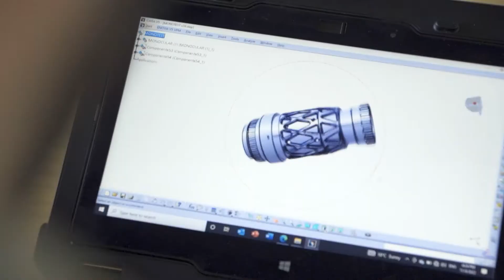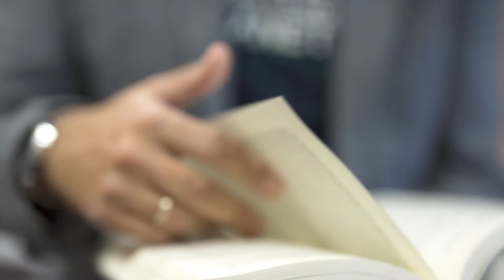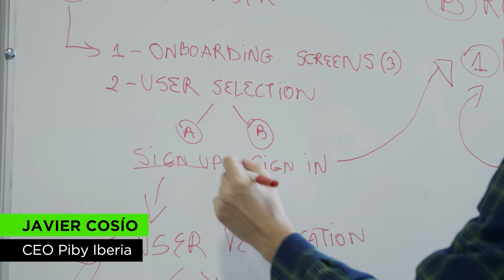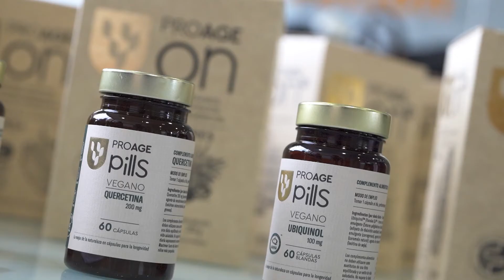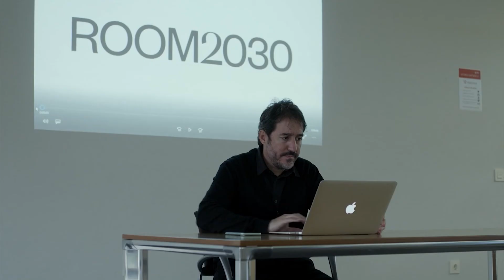EBT Bloque 3